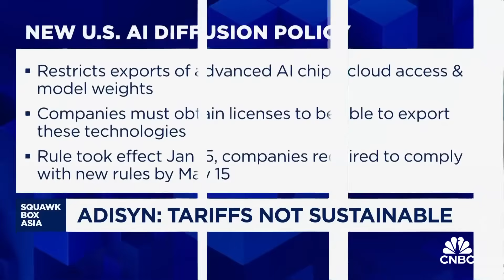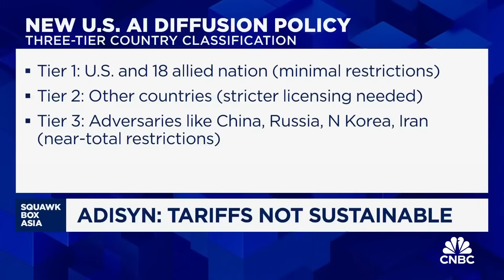Tariff and export restrictions fueled a more nationalistic approach to tech across nations: Expert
Kevin Crofton, Board Chair of Adisyn talks about China and the U.S. efforts to grow domestic semiconductor industry respectively.